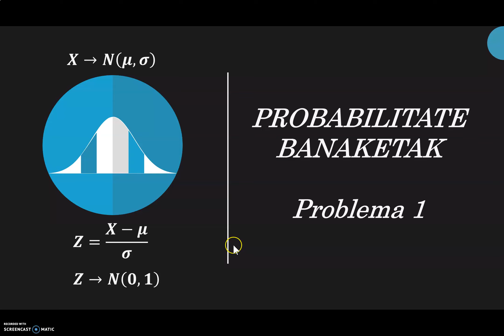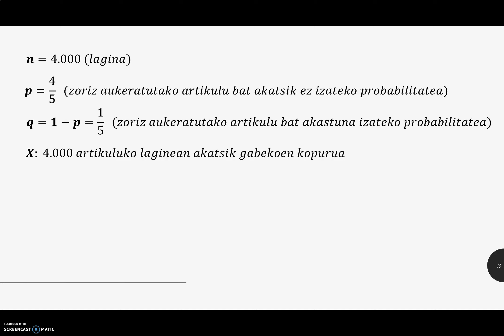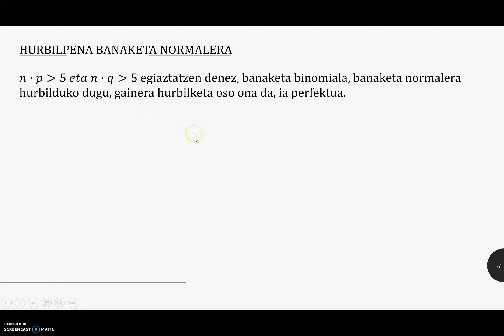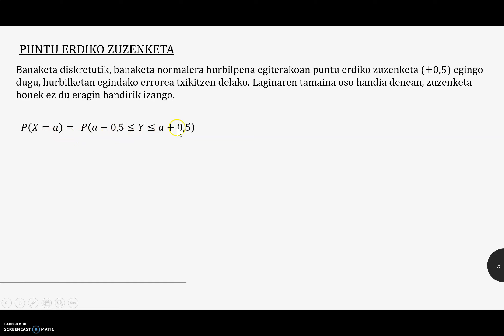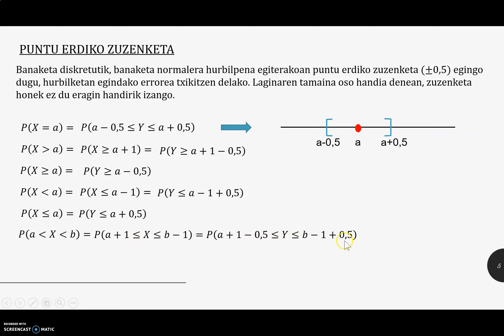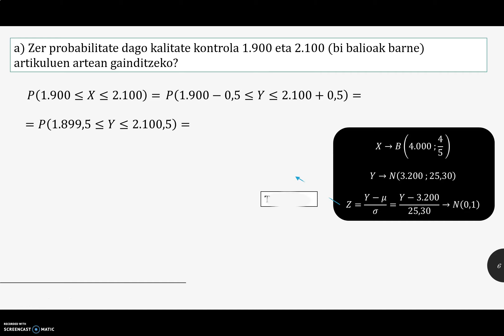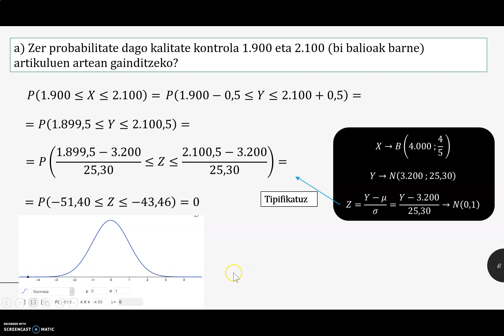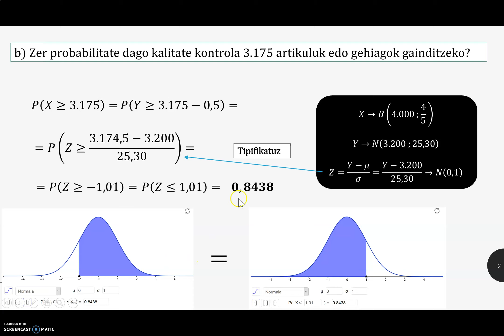1 PROBABILITATE BANAKETAK PROBLEMA 1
Banaketa binomiala duen aldagai estatistikoa, banaketa norlalera hurbilduz eskaturiko probabilitateak kalkulatuko ditugu.